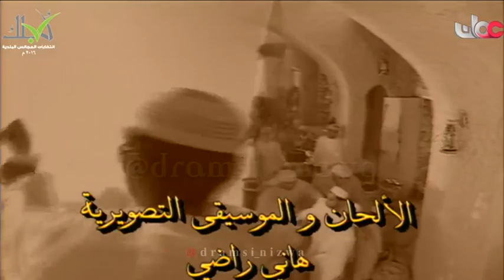المسلسل العُماني ( حلم السنين ) الحلقة 11 انتاج 2004م